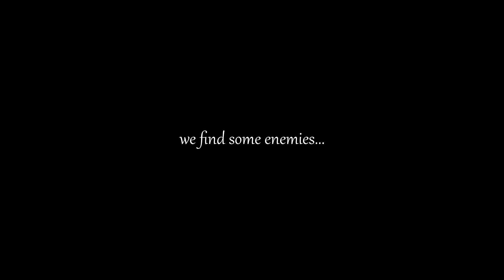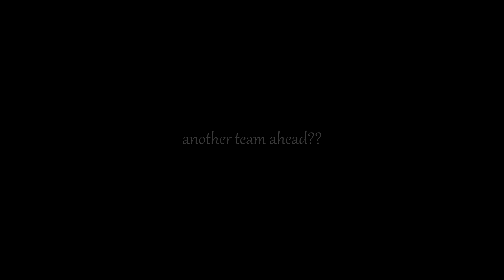Apex Legends - 22 Squad Kill Win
Apex Legends gameplay new Battle Royale game apexlegends Here are some of my best moments on Apex Legends! And yes, I main Wraith. Thank you for the support!

"If any producer or label has an issue with any of the uploads please get in contact  with me and I will delete it immediately"